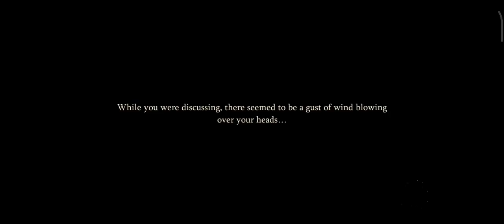Harry Potter Magic Awakened Gameplay Walkthrough Part 15 (ios, Android)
About Game 🎮

Game Name: Harry Potter Magic Awakened

Size: 7.2 GB

Online\Offline: Online